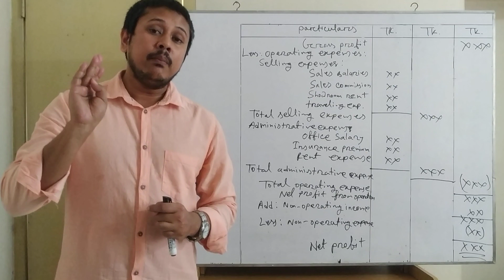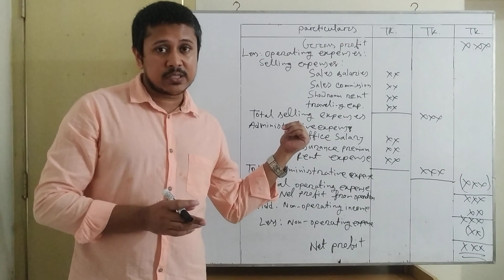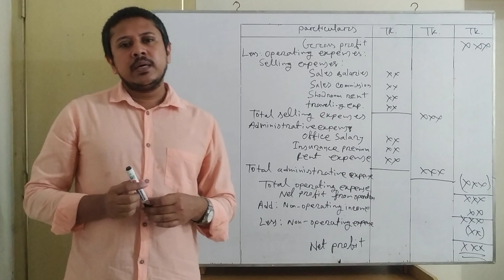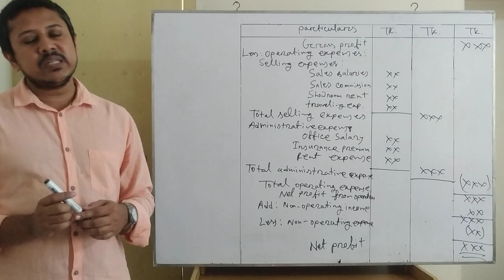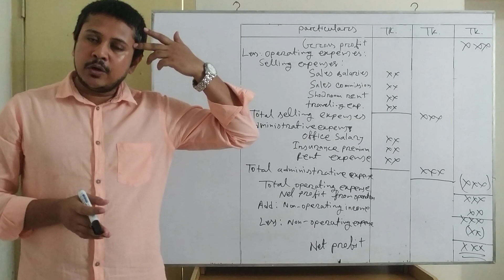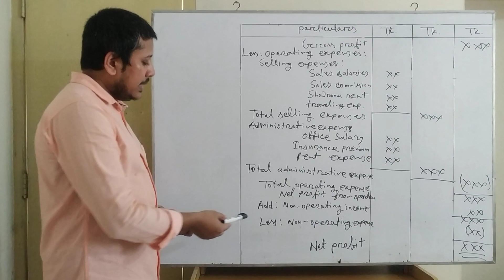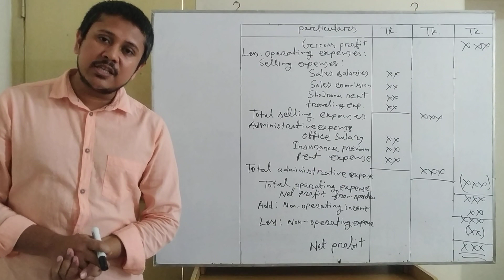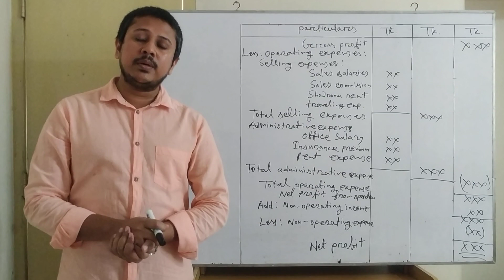BBA Hon's 1st Year.Principles of Accounting.Financial Statements as a Reporting Device.